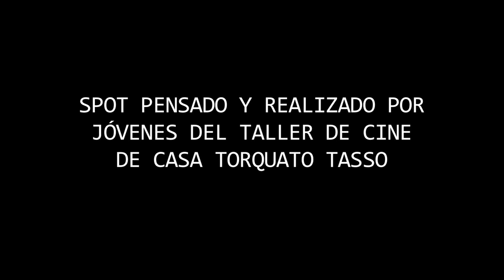SPOT FESTIVAL JÓVENES EN FOCO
Spot realizado por las y los jóvenes que asisten al taller de cine de la Casa Torquato Tasso.